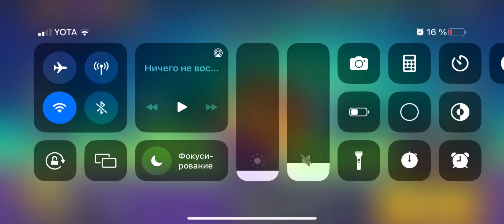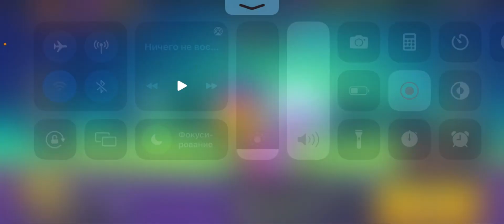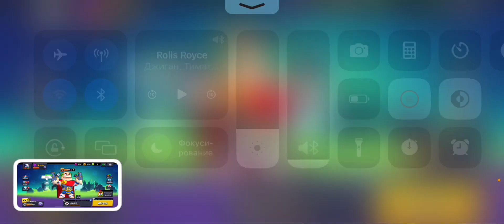ПОКУПАЮ СКИНЫ НА ЛЕОНА